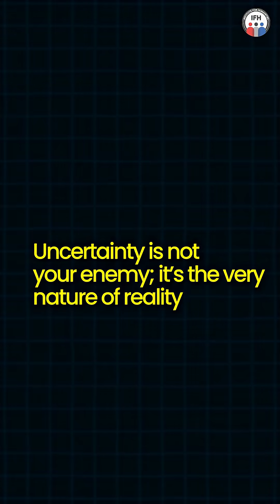Uncertainty is your Secret Weapon | Ethics Essentials #3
Every UPSC aspirant experiences doubt- it's inevitable. But what if we told you that uncertainty isn't a flaw; it's the fundamental nature of reality itself?